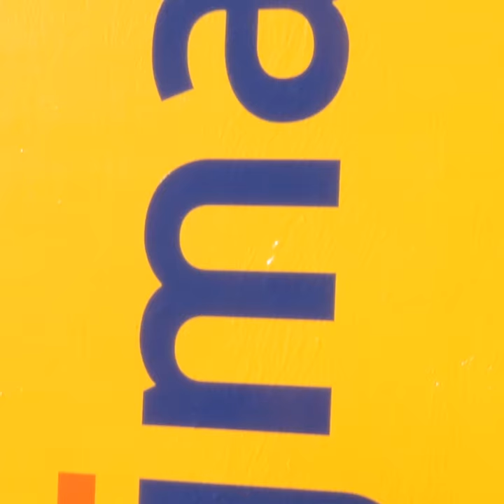HEIJMANS SNACK #11 - DATEN IN DE KEET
Daten in de keet op Valentijnsdag1💛 Ben jij onze nieuwe management trainee? In de video hoor je hoe je je kunt aanmelden.